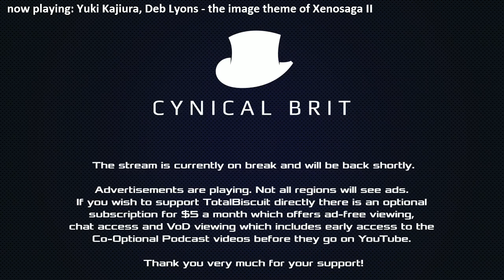TotalBiscuit's Dota 2 Stream (26/7/14) [Part 1/5]- "Shaking off a great deal of DOTA rust"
Part 1 of TotalBiscuit's Dota 2 Twitch Stream for 26/7/14.

Note: All credit for gameplay goes to TotalBiscuit who has kindly given permission for these video uploads.